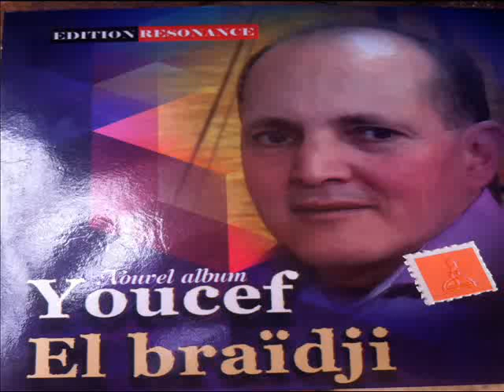CHEB Youssef Mekideche . LA PLACE . STAYFI 2017 BY DJ BACHA BBA